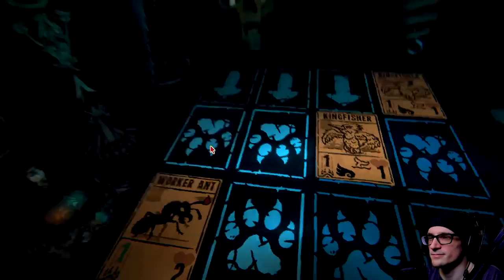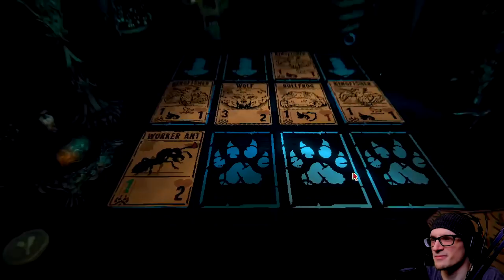What Happened to the Stoats Head? Why is it Square! | Inscryption (Part 3)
What Happened to the Stoats Head? Why is it Square! | Inscryption (Part 3) - Inscryption is an inky black card-based odyssey that blends the deckbuilding roguelike, escape-room style puzzles, and psychological horror into a blood-laced smoothie. Darker still are the secrets inscrybed upon the cards...